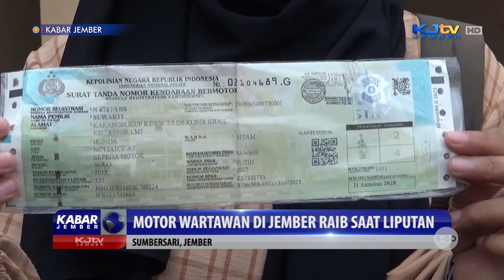MOTOR WARTAWAN DI JEMBER RAIB SAAT LIPUTAN | KABAR JEMBER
SUMBERSARI, KJTV JEMBER - Aksi pencurian sepeda motor, kembali menimpa salah seorang wartawan di Jember, Selasa siang. Kejadian yang berlangsung cukup cepat itu, sempat terekam kamera pengawas dan telah dilaporkan kepada pihak berwajib.